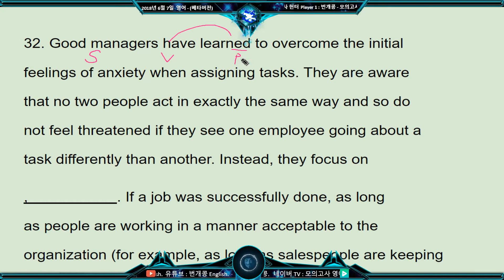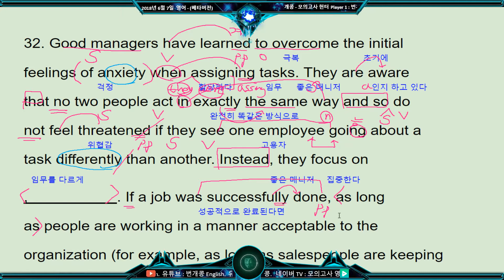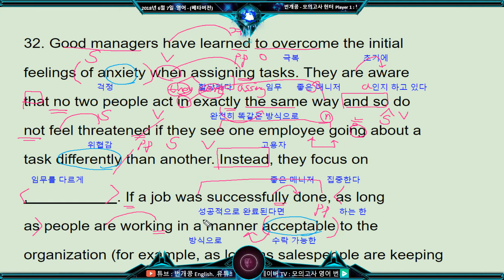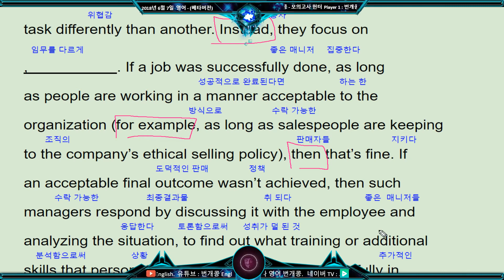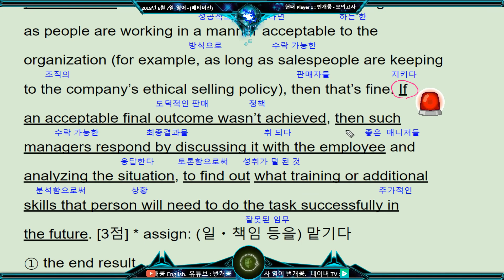2018년 6월 모의고사 영어 고1 32번 분석 해설 풀이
2018년 6월 7일 시행한 모의고사 영어 외국어 영역 고1 분석 해설 영상입니다.

본문 암기 mp3  다운 관련 링크에 모의고사 영어 본문 암기용 파일을 블로그에 링크 시켜놨습니다.